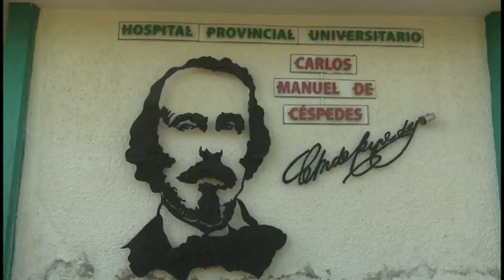Reconocen labor de profesional de la salud granmense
A propósito de conmemorarse el tres de diciembre el Día de la Medicina Latinoamericana le proponemos acercarnos a la historia de vida de Sergio Torralba Llanes, especialista en primer grado de laboratorio clínico.